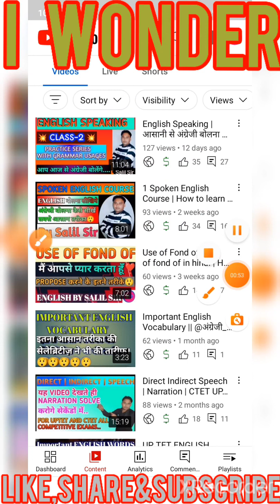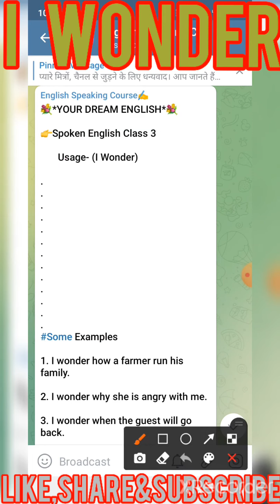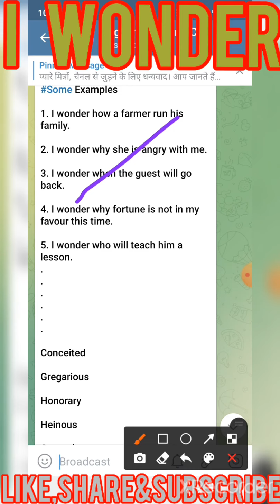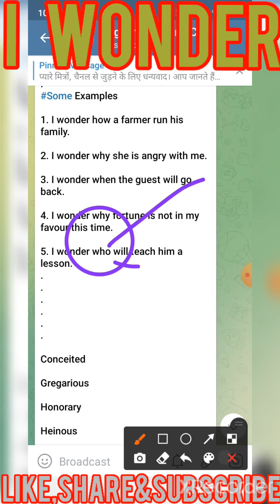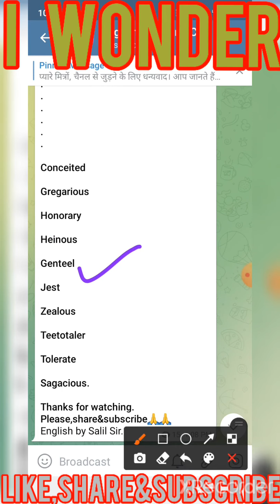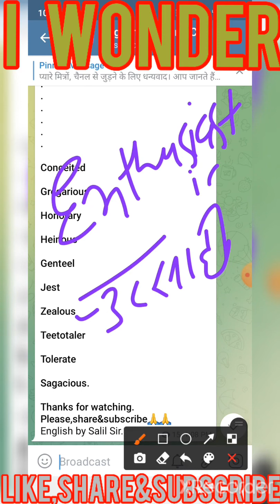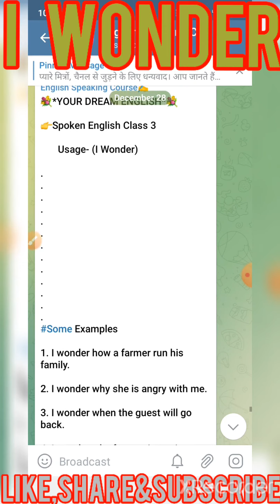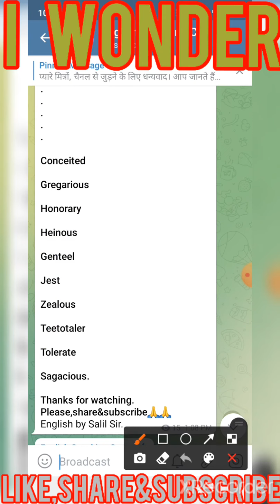Grammar and Usage | Class 3 | Spoken English (Complete Course) , english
Salil Sir No. 1 English Teacher | Grammar and Usage | Spoken English (सम्पूर्ण Course)

Spoken English Class 4 | English बोलना सीखें बिल्कुल शुरुआत से | Spoken English Complete Course

दोस्तों इस विडियो में आप सीखेंगे अंग्रेजी बोलने के लिए प्रयोग होने वाले useस को।
This series of english speaking will continue and you will start speaking english very soon.

English Speaking
Basic English
english , englis , learn english
how to learn english speaking at home
english speaking course series
english speaking regular classes